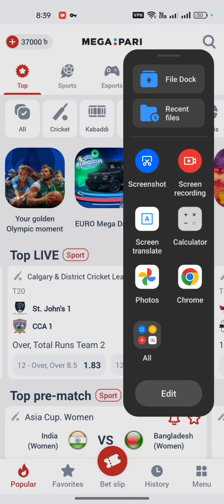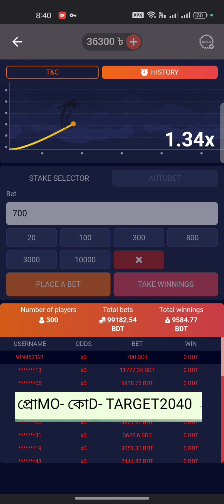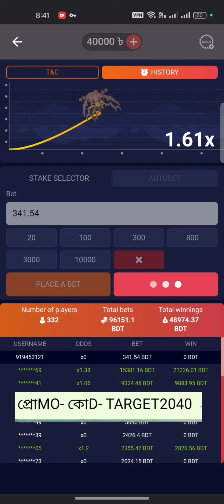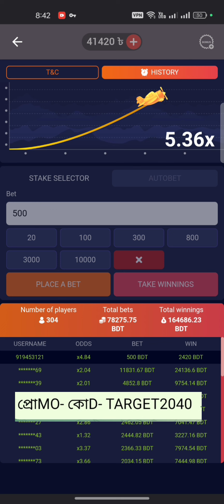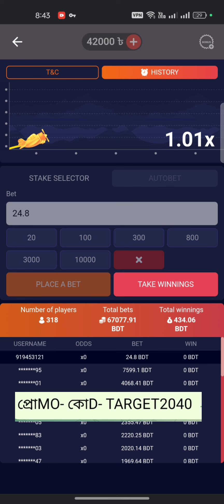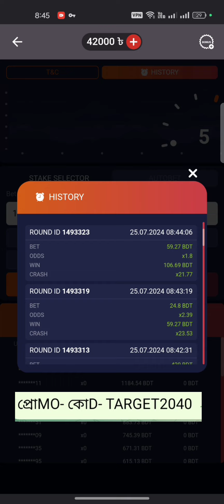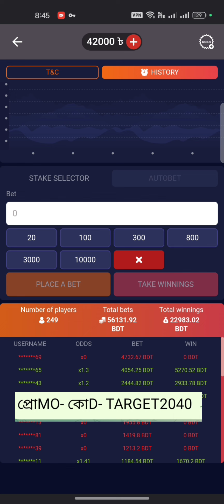2K To 4Lakh টার্গেট(1xBet Crash Game Tricks) | Part- 16